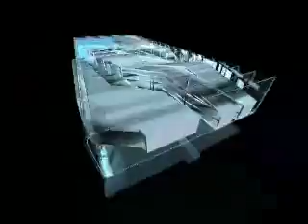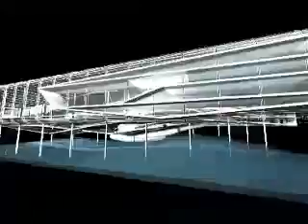europan2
Vincent Callebaut Architectures